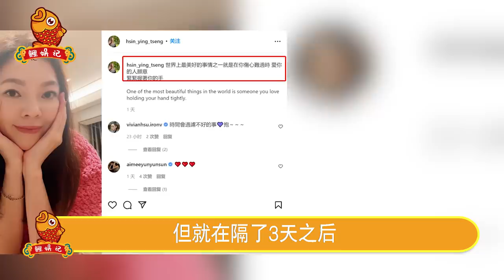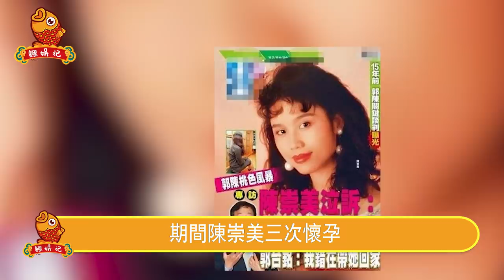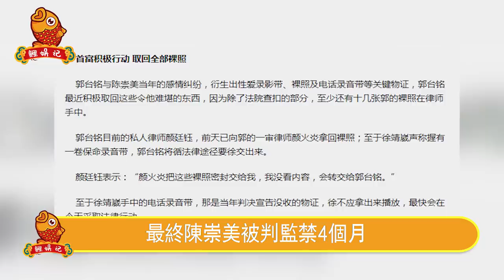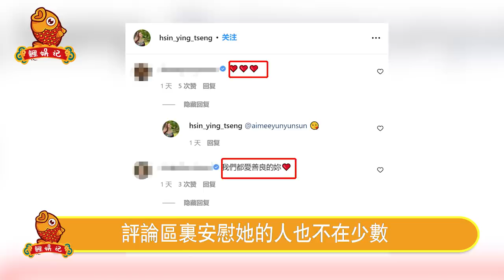曾馨瑩徹底崩潰！被騙13年生不如死怒揭郭台銘老底，屢傳婚變背後另有隱情，隱忍多年真實婚姻狀況震驚眾人，原配離奇去世真相瞞不住！【鲤娱记】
曾馨瑩徹底崩潰！被騙13年生不如死怒揭郭台銘老底，屢傳婚變背後另有隱情，隱忍多年真實婚姻狀況震驚眾人，原配離奇去世真相瞞不住！